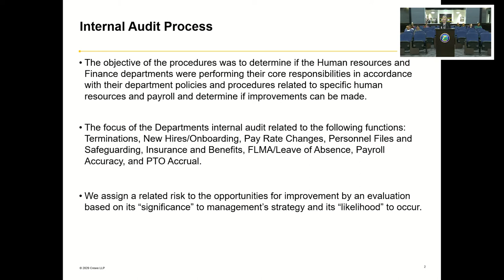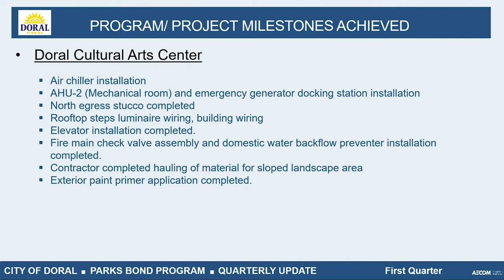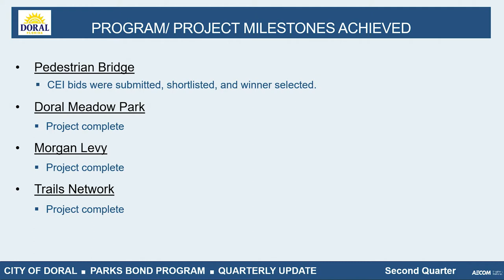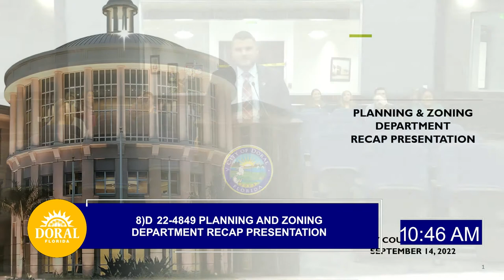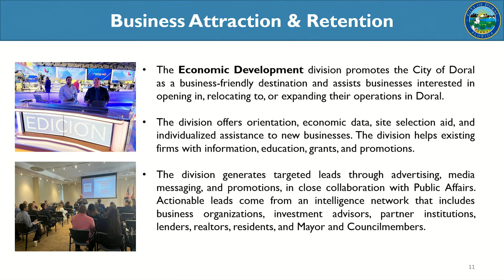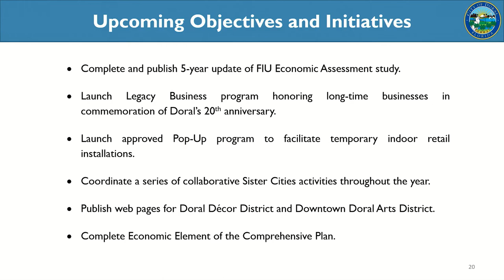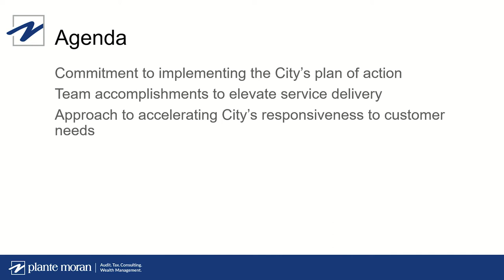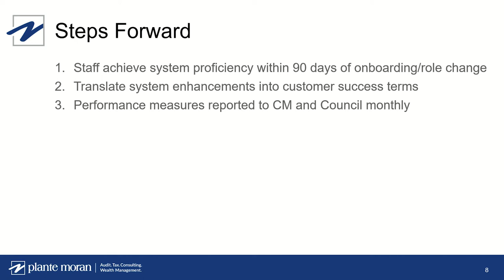Council Meeting - September 14, 2022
Watch the entire Council Meeting from September 14, 2022.